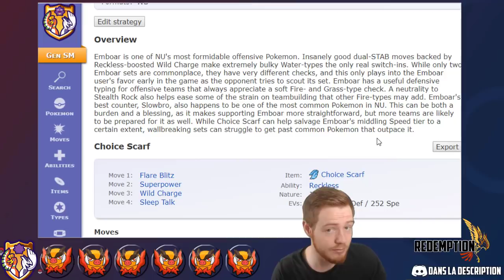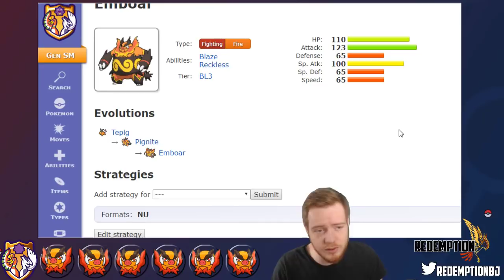Roitiflam est trop puissant en stratégie ? NeverUsed